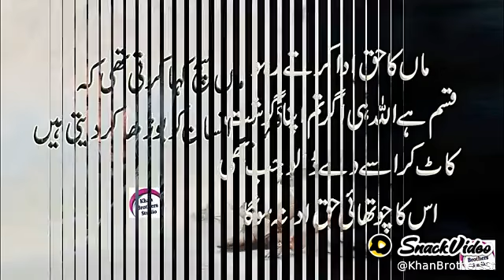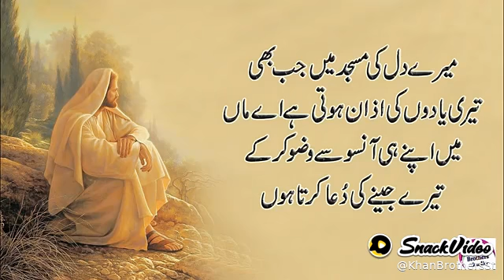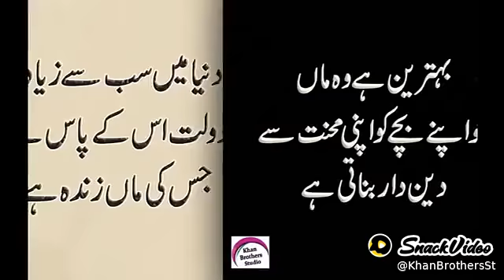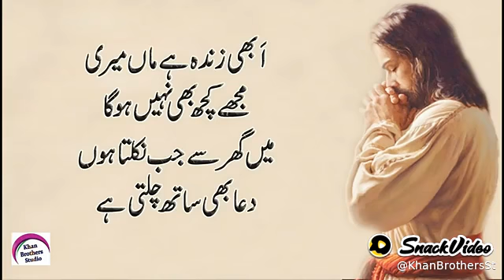Maa AK ghazal 🌹